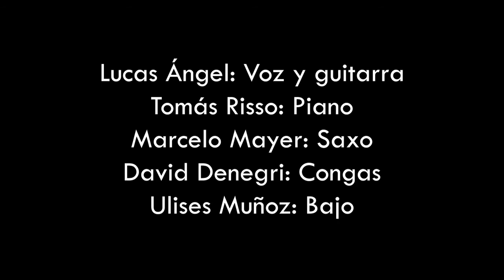"Susurro Indiscreto" (Cover) - Kamikaze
Nómade Home Studio - Cba - Cnel. Moldes